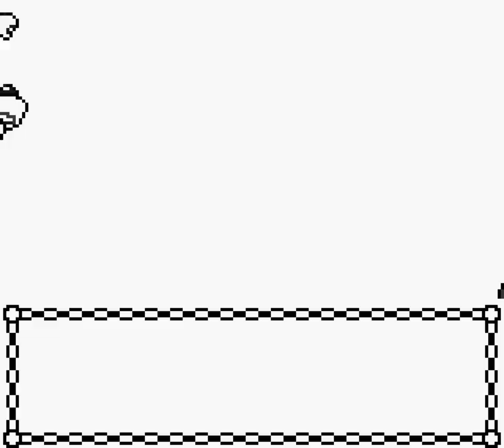[MyPlays] Pokemon Polished Crystal No Evolutions #12 - Oh Well...